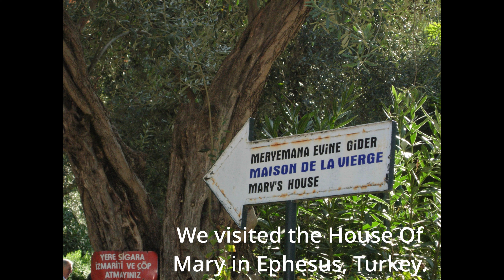VISITING THE HOUSE OF MARY IN EPHESUS TURKEY!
Late Post. We visited the House of Mary, Blessed Virgin Mary in Ephesus, Turkey.